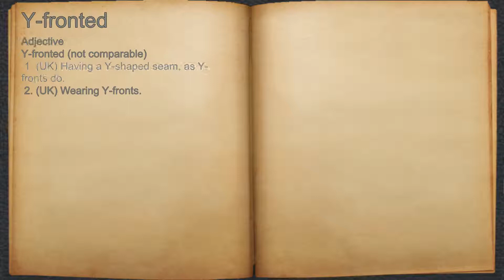What does Y-fronted mean?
A spoken definition of Y-fronted.

Intro Sound:
Typewriter - Tamskp